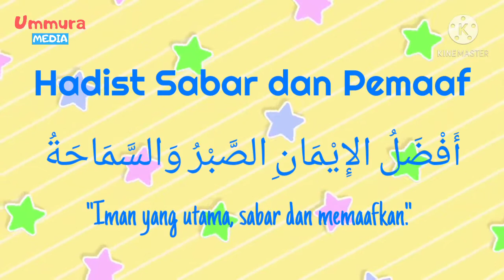#13 Hadits Sabar Dan Pemaaf - Hafal hadits dengan gerakan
#13 Hadits Sabar Dan Pemaaf - Hafal hadist dengan gerakan

Semoga bermanfaat,

Ummura 🤗